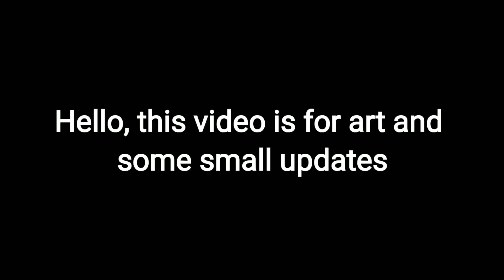Small art plus update vid